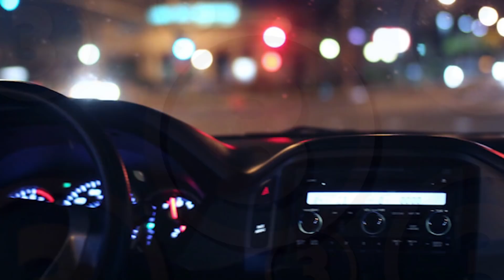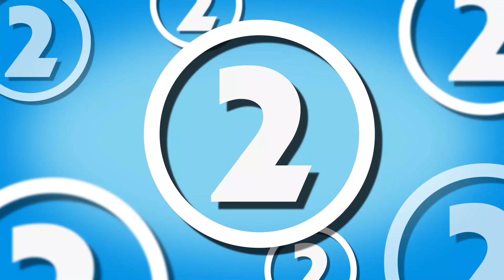5 Bone Chilling TRUE Short Stories To Watch With The Lights Off...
Long-term fears are cerebral and tend to centre on the question, “What if?” They stay with you for hours, days or even years afterwards. They keep you up at night as you sit there pondering them. Their impact is not as dramatic as say a jump-scare where you get an adrenaline rush but instead you will have that knot in your stomach or the little hairs on your neck refuse to go back down. Here are five stories that will stay with you long after this video has ended.

Topics:

5.  The Hahn Air Base Werewolf
4. The Hitchhiking Seductress
3. The Mist
2. Find My Body
1. The Nice Guy

Special Thank you to CO.AG for the music as usual! If you are looking for music for any video production, game, movie etc. He is the man to speak to so check out his channel or send him a personal message